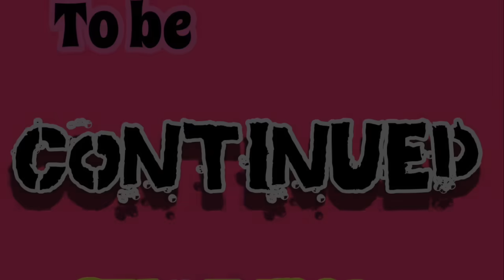My obsessed Abusive Boyfriend Ep.8 The Fight!!!!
Go Follow Miyahx2 and Soild.3x